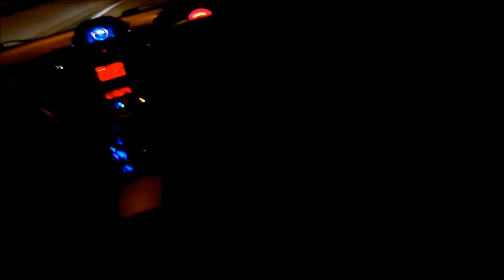last jam for eric monte (daly and the monks 2016)